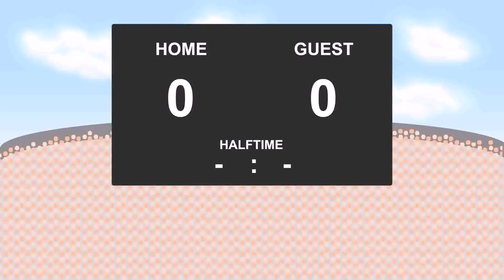04.06.2017: Vendsyssel FF - AC Horsens (1 - 3)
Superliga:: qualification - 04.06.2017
Vendsyssel FF against AC Horsens
          1 - 3
41' - Tiago Leonco (Goal)
48' - Conor S. O'Brien (Yellow Card)
51' - Mikkel Jespersen (Goal)
74' - Delphin Tshiembe (Yellow Card)
75' - Chris Soerensen (Yellow Card)
81' - Andre Bjerregaard (Yellow Card)
85' - Kjartan Finnbogason (Goal)
90' - Kjartan Finnbogason (Yellow Card)
90' - Andre Bjerregaard (RedYellow Card)
90' - Jonas Gemmer (Goal)